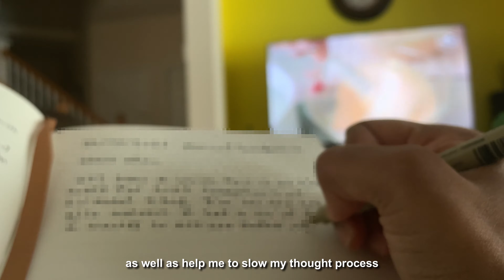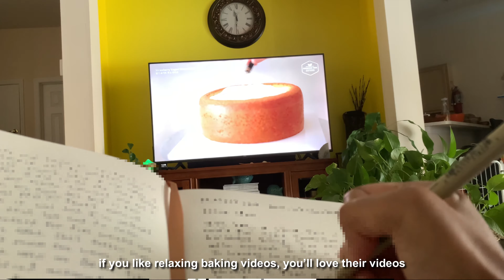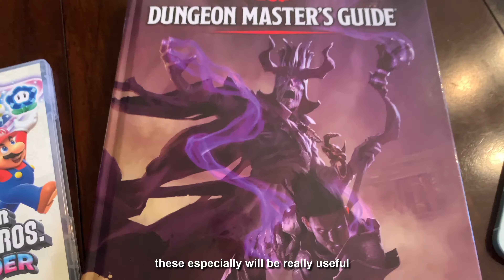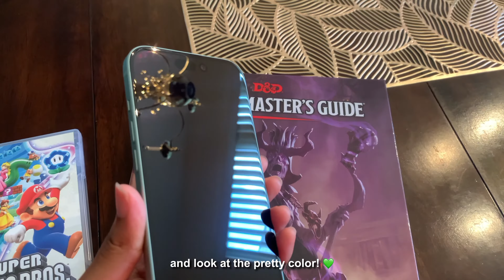Mini-Vlog: De-stressing & De-cluttering ✨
Enjoy this mini-vlog of me getting back on track before finishing the rest of the Japan Vlogs!

🎵 Music

0:13 - Chestnut

5:34 - Imperfect

Check out the creators for some awesome tunes! 🎵

🐽 Socials

📸 Equipment

tripod - Selfie stick tripod with LED light